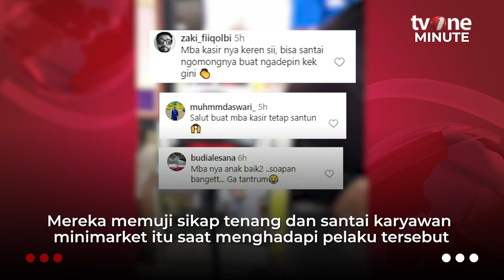Curi Makanan Kucing di Minimarket, Wanita ini Disuruh Bayar 10 Kali Lipat | tvOne Minute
Jakarta, - Curi Makanan Kucing di Minimarket, Wanita ini Disuruh Bayar 10 Kali Lipat | tvOne Minute

Akun Tiktok @adet308 mengunggah video saat dirinya mendapati seorang wanita yang tengah mencuri makanan kucing di salah satu minimarket. Dalam aksinya itu, wanita tersebut diduga memasukkan barang curian ke dalam bajunya. (MS01) (YD01)

tm01